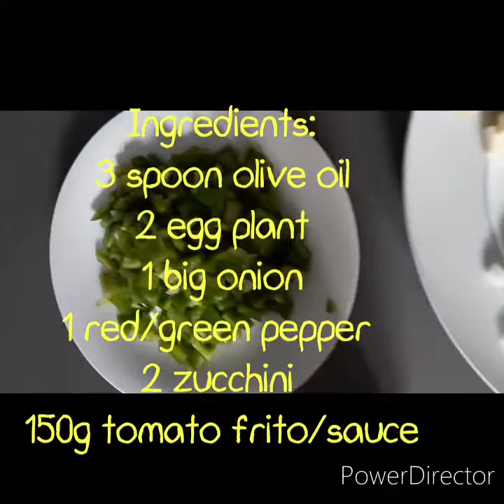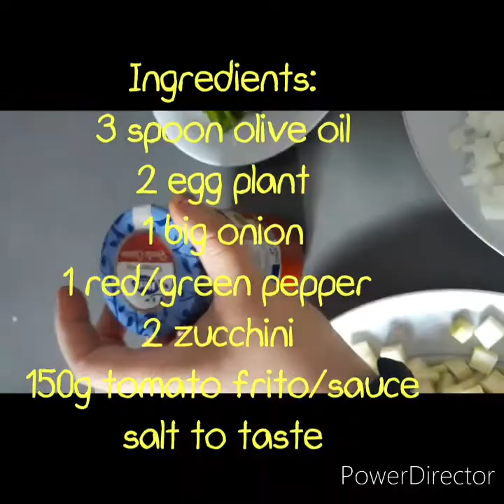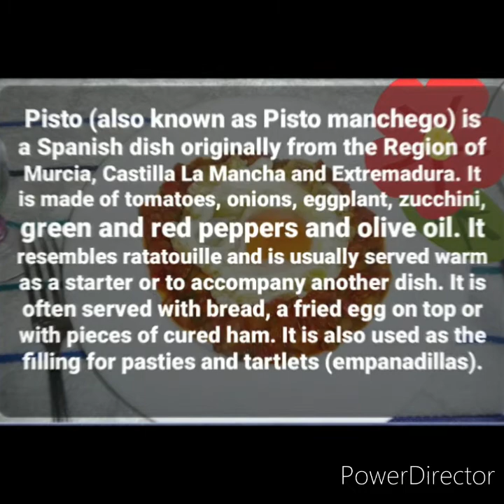EASY PISTO RECIPE...please watch like share and subscribe!!!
Pisto (also known as Pisto manchego) is a Spanish dish originally from the Region of Murcia, Castilla La Mancha and Extremadura. It is made of tomatoes, onions, eggplant, zucchini  , green and red peppers and olive oil. It resembles ratatouille and is usually served warm as a starter or to accompany another dish. It is often served with bread, a fried egg on top or with pieces of cured ham. It is also used as the filling for pasties and tartlets (empanadillas).